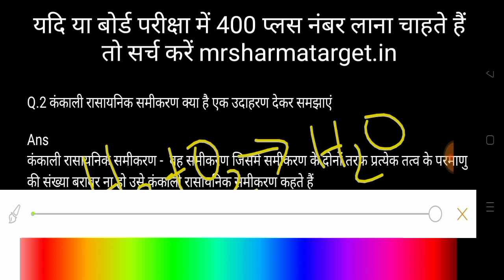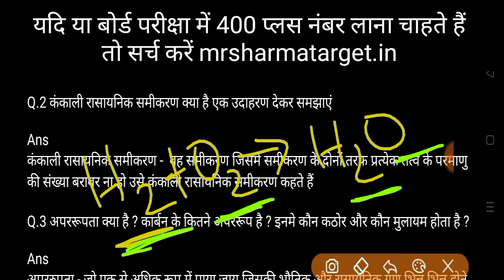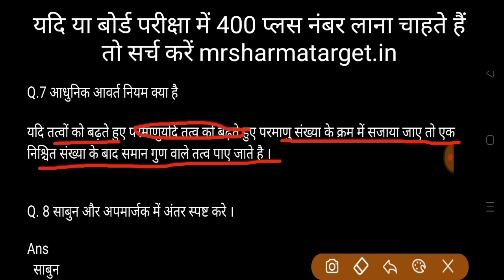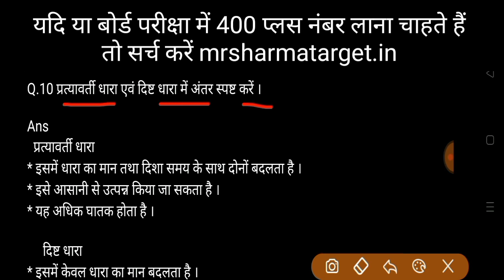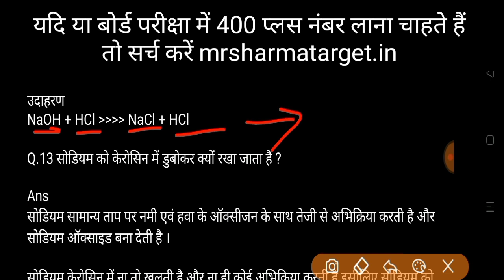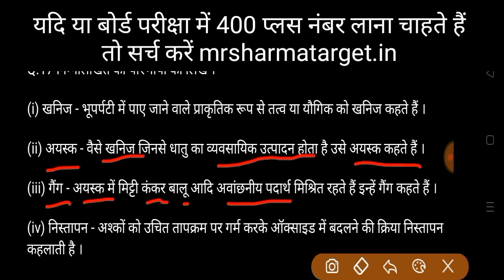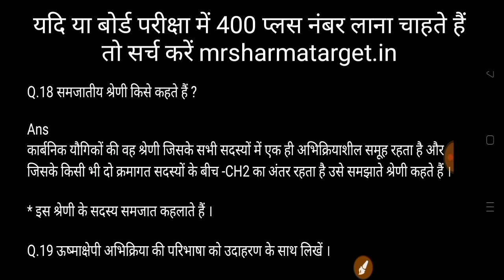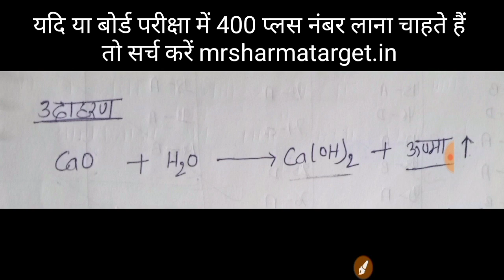class 10 vvi questions science 2023 । science vvi questions 10th class ।। bihar board exam 2023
शिक्षा से संबंधित  हर खबर सबसे पहले प्राप्त करने के लिए अभी ज्वाइन करें ।